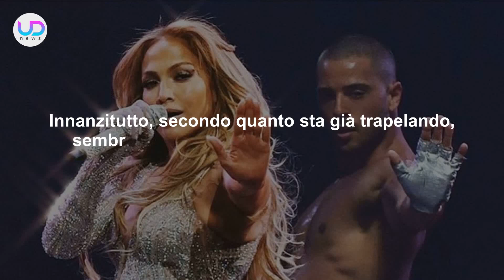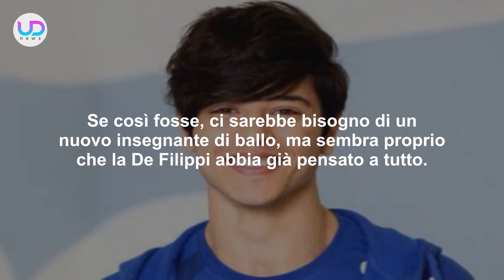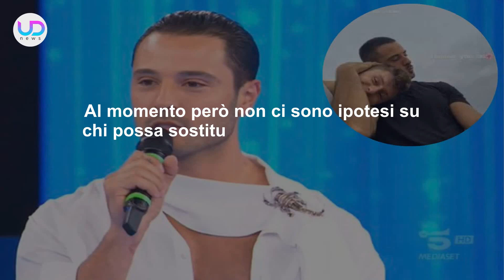Amici 2023/2024: Giuseppe Giofrè Diventa Il Nuovo Insegnante Di Ballo!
Amici 2023/2024: dopo l'addio di Raimondo Todaro, sempre più concreto, sembra che possa essere Giuseppe Giofrè, prima giudice del serale, a diventare professore di ballo al suo posto...